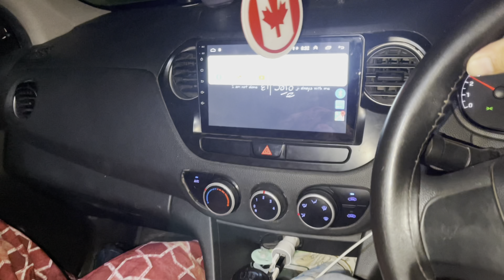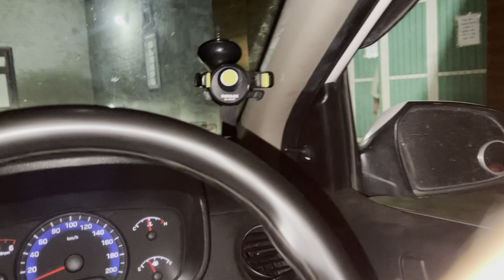Asi Aaye @mrmrsjhalle de ghar 🏠 || Mr&Mrs Rehal ❤️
Mr&Mrs Rehal
Vlog- 116